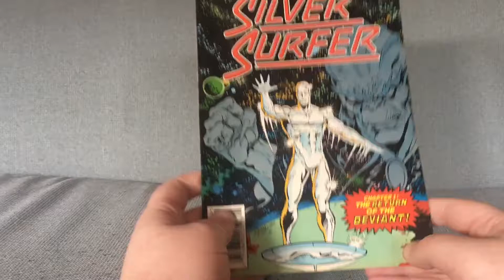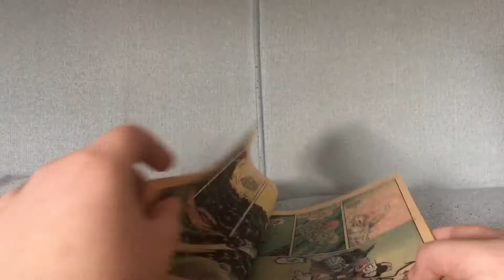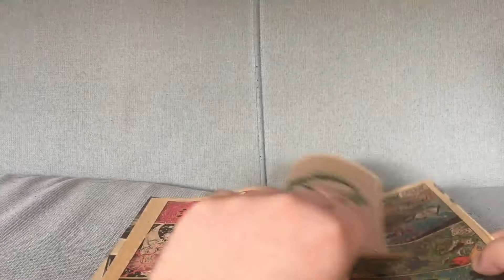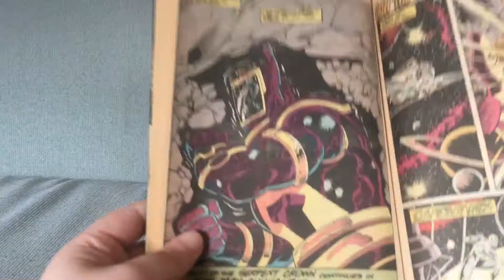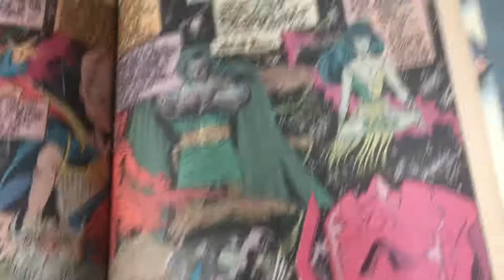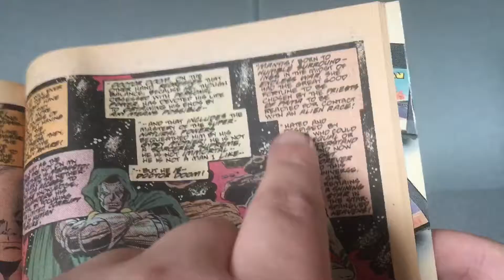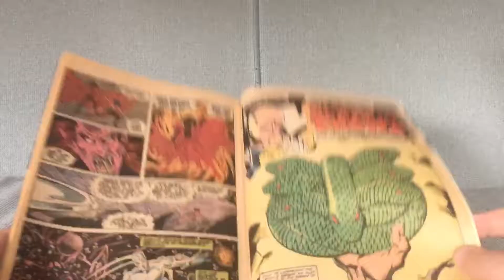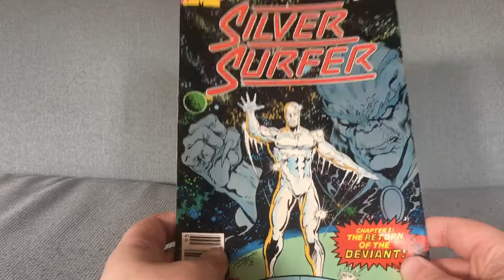Silver Surfer Annual #2 Kicks Off Atlantis Attacks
Silver Surfer Annual #2 by Steve Englehart and Ron Lim and some back-ups with art by Jim Valentino.